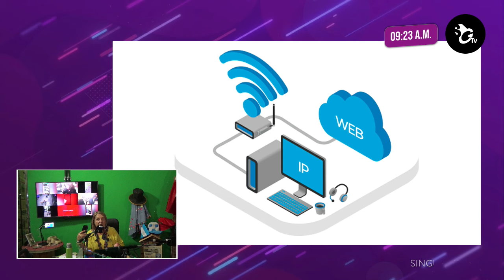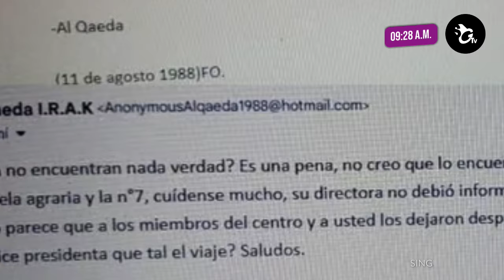Sin Galera, el programa de Lilí Berardi - Sábado 13 de abril de 2024 - BLOQUE 1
00:00 Introducción del programa
03:08 Amenazas en San Pedro
21:05 Lorena López - Jefa Distrital de Educación